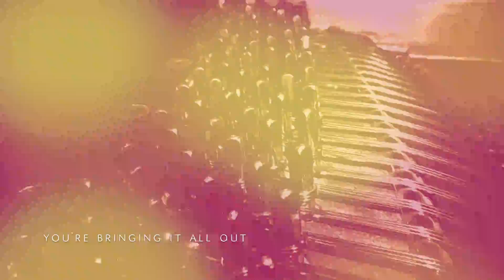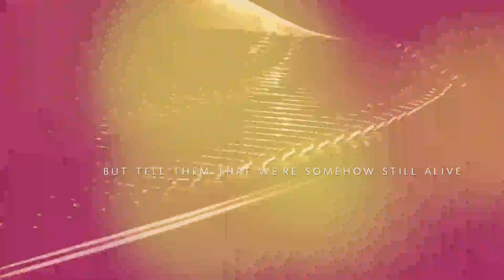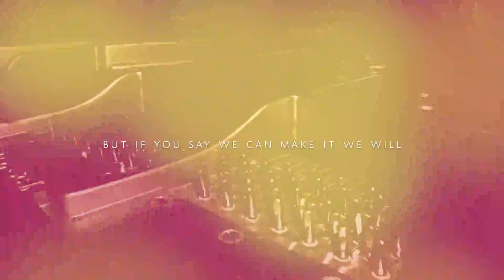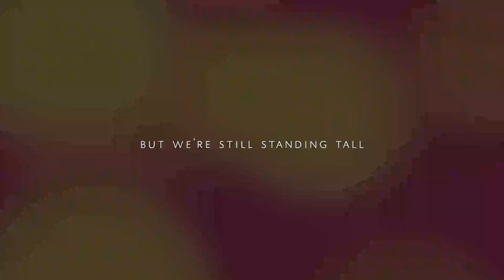Intake - Innocent Few (Official Lyric Video)